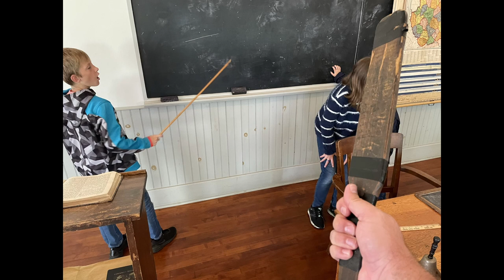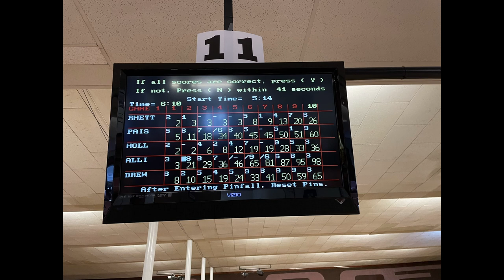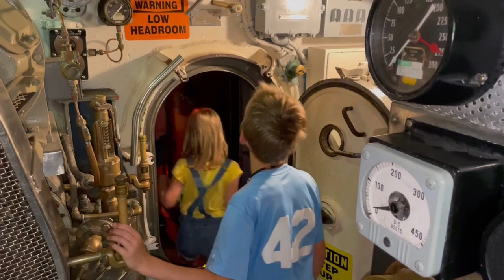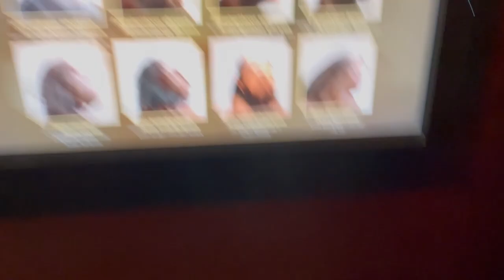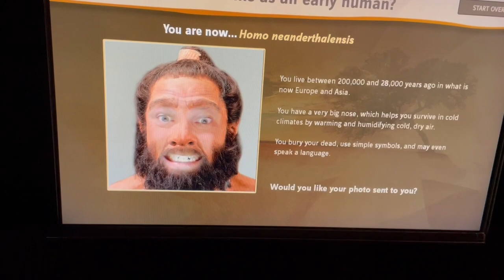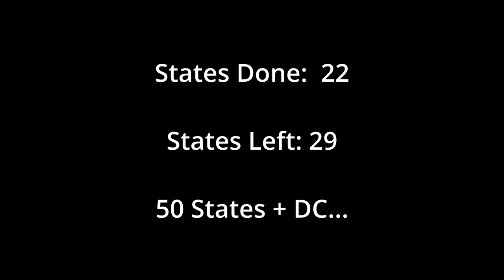A Summer Trip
OinkChing CEO Drew Scholtens takes his family on their state by state trip all the way to Maine.  We hit up 6 states bringing our grand total to 22 states.